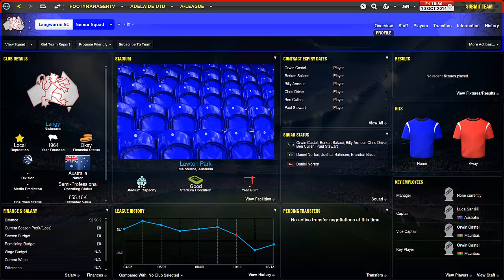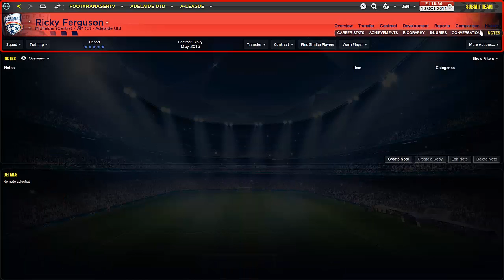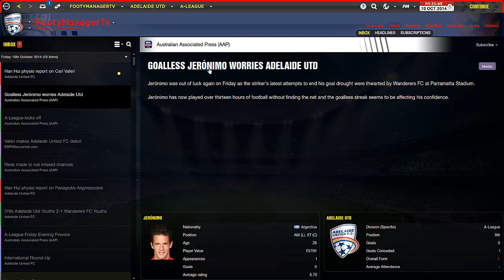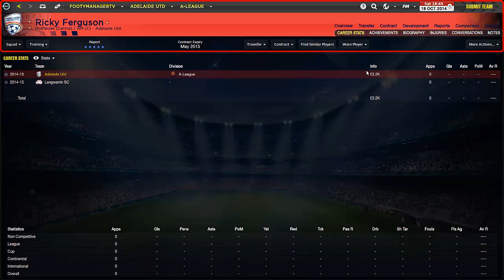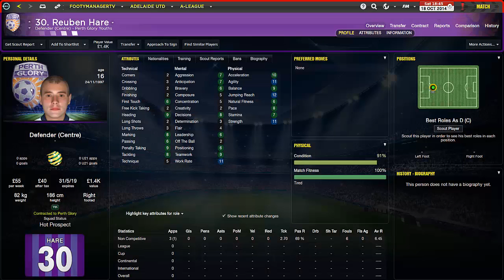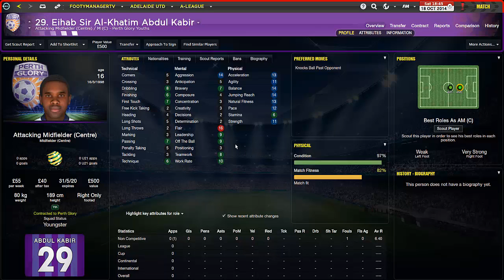Football Manager 2014 Story | Improving Australian Football: Adelaide United #19 | 3D Gameplay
season begins! drop a like for more :)

✪ LINKS ✪